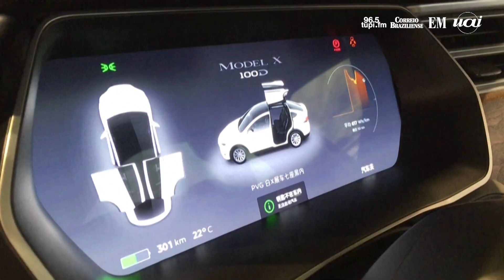Tesla: Lucro líquido cai 45% no segundo trimestre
A fabricante automobilística americana Tesla anunciou, nesta terça-feira, uma queda de 45% em seu lucro líquido durante o segundo trimestre, para 1,48 bilhão de dólares. Esse valor equivale a R$ 8,25 bilhões de reais.